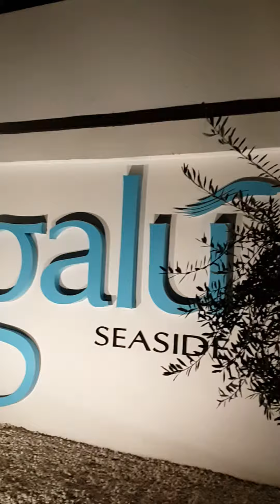Cyprus fashion days 5